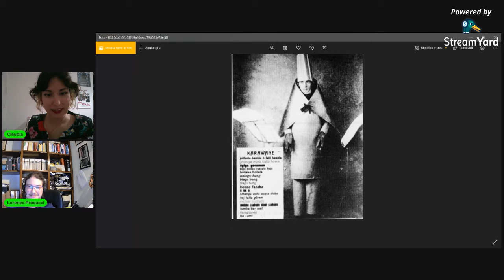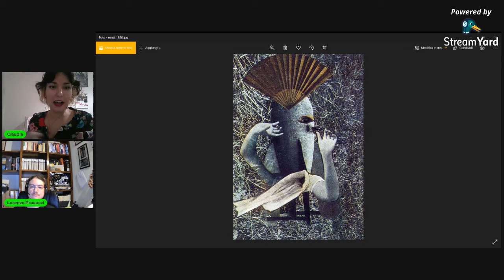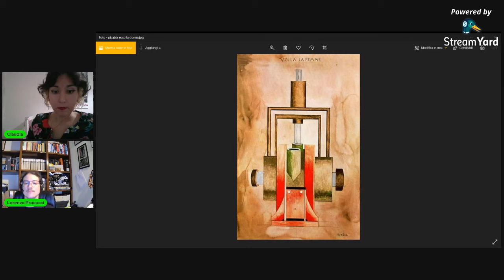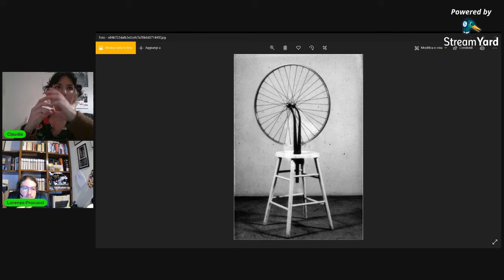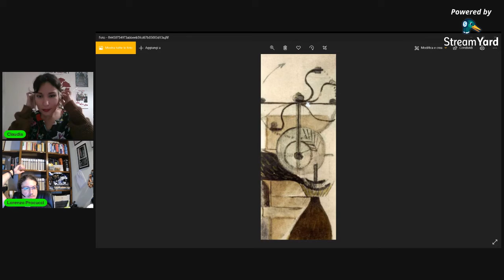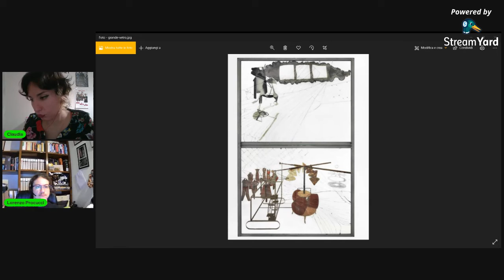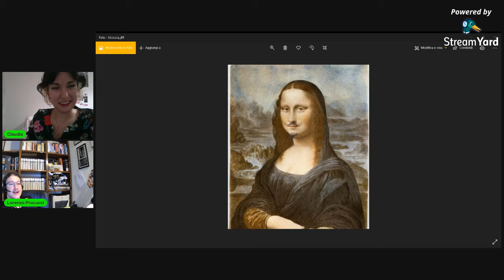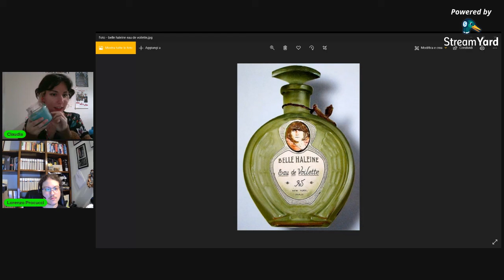Comunque DADA! - De-programma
Puntata del 23 febbraio 2020 dedicata al dadaismo.